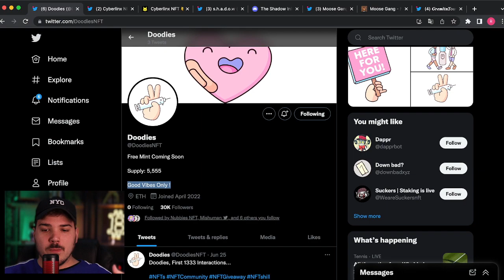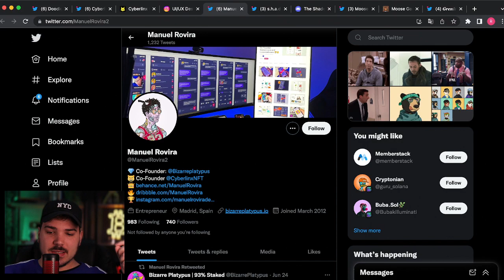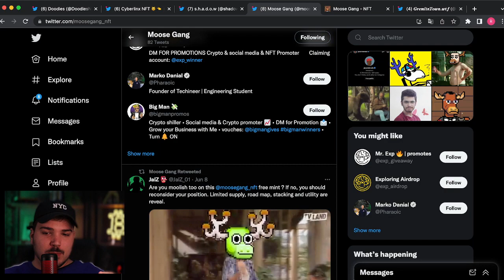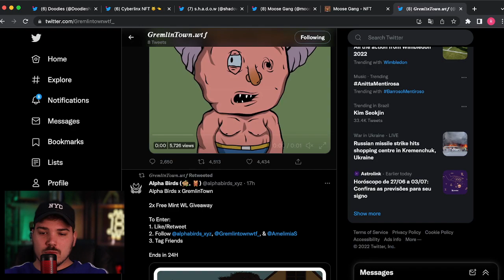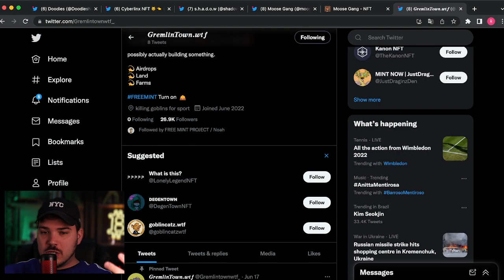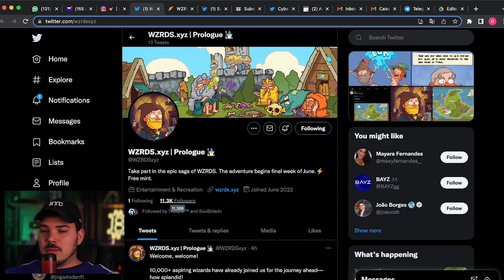NFTs GRATUITOS pra ficar de olho! (assista rápido)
Entre no grupo do Whatsapp para o evento "A Última Onda Cripto" - ao vivo 👉🏻

ESSE VÍDEO NÃO É UMA RECOMENDAÇÃO DE INVESTIMENTO. SEMPRE FAÇA A SUA ANÁLISE!

NOSSAS REDES:
Discord (ALPHA CALL de NFTs): Fechado.

Nesse vídeo, falamos sobre NFTs gratuitos. Na sua opinião, vale a pena mintar NFTs gratuitos? Não se esqueça que, apesar de você poder ganhar NFTs sem investir, alguns riscos e cuidados ainda precisam ser considerados. Em primeiro lugar, sempre use a burn wallet para encontrar NFTs gratuitos e mintar os melhores NFTs gratuitos. Se não fizer isso, você corre o risco de interagir com um contrato malicioso e ter seus recursos roubados da carteira. Em segundo lugar, a maioria dos NFTs gratuitos não possuem roadmap ou uma utilidade verdadeira, o que acaba caindo em um cenário de pura especulação. Você corre o risco de pagar MAIS taxas de rede e acabar ficando no prejuízo. Acompanhe o canal para entender como encontrar NFTs gratuitos e os melhores NFTs free mint do momento, além de tudo voltado ao mercado e à Web3.
Quero a sua opinião: quais os top NFT gratuitos? NFT free mint vale a pena? Qual dica você daria para encontrar os melhores NFTs gratuitos? Manda  tudo aí embaixo, fechou?

NÓS TRAZEMOS ANÁLISES E ESTUDOS DE CASO PARA O CANAL, MUITAS VEZES COM PROJETOS QUE APRESENTAM MAIS ASPECTOS NEGATIVOS DO QUE POSITIVOS (QUE SÃO RESSALTADOS AO LONGO DO VÍDEO). SEMPRE FAÇA A SUA ANÁLISE!